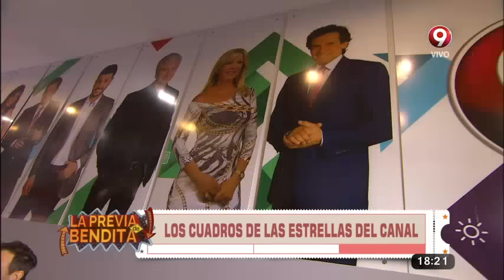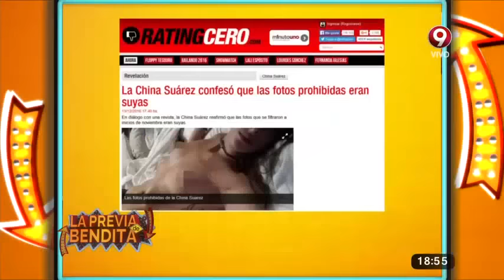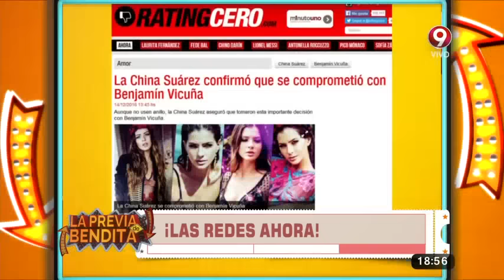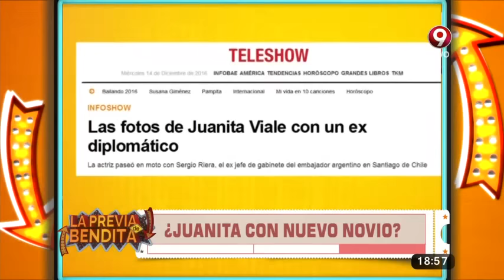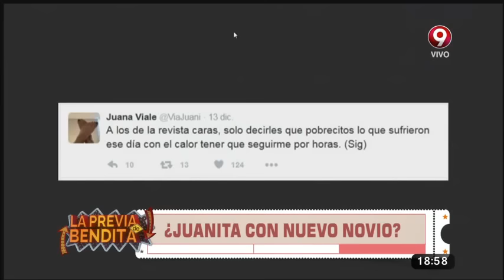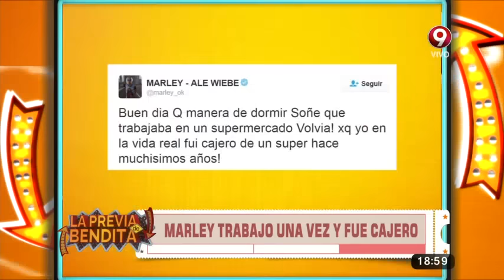La previa de Bendita: Programa del 14 de Diciembre 2016